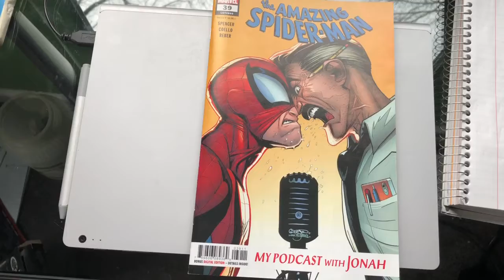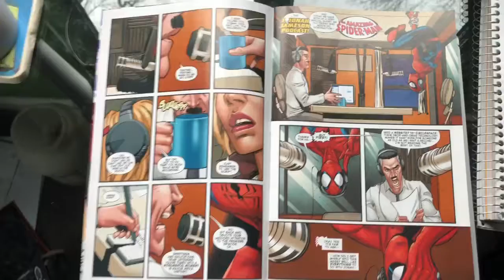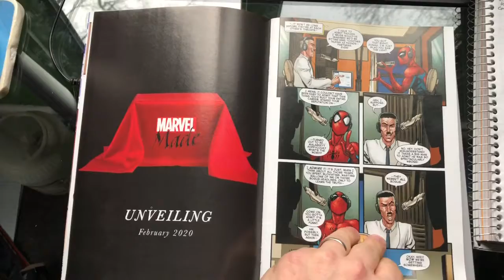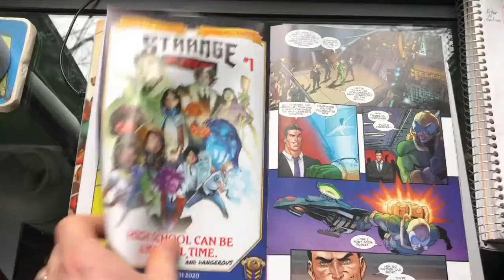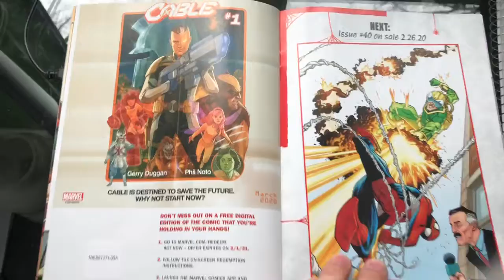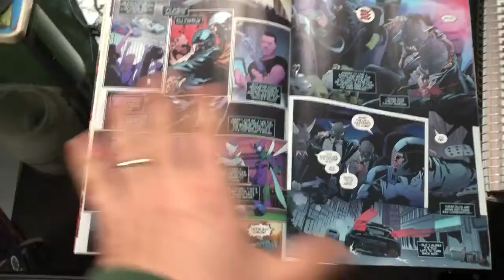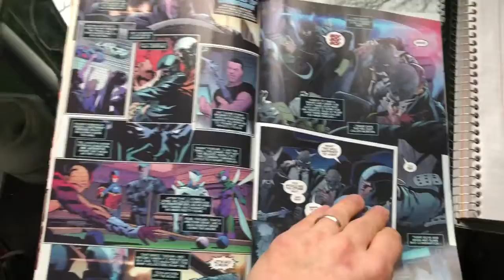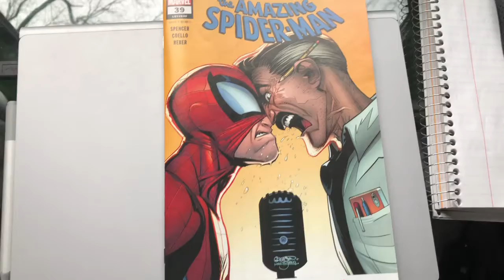ASM 39: Spidey and JJJ Are Pawns In The Scheme Of A Smug Millennial Also A D-list Bad Guy Shows Up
Good art is ruined on a completely stupid story. No wonder this FALGSHIP book sells under 60K. But the throw in story at the end grabbed my attention.